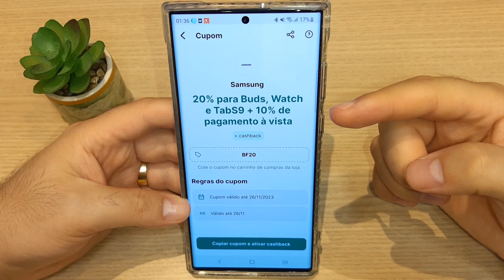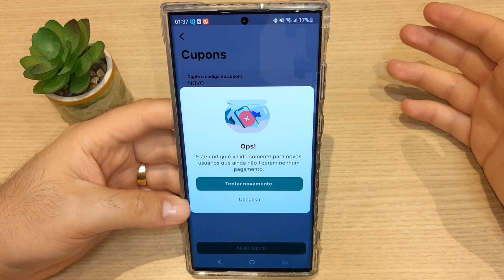🟢 3 CUPONS PICPAY - GANHE 30 REAIS NO PICPAY - Cupom Promocional PICPAY